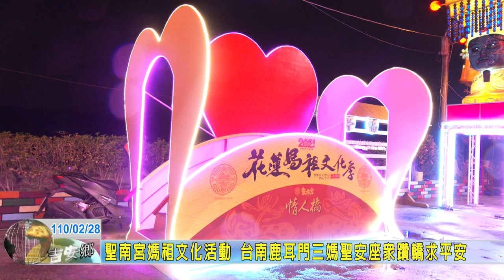20210228 02 聖南宮媽祖文化活動 台南鹿耳門三媽聖安座眾躦轎求平安